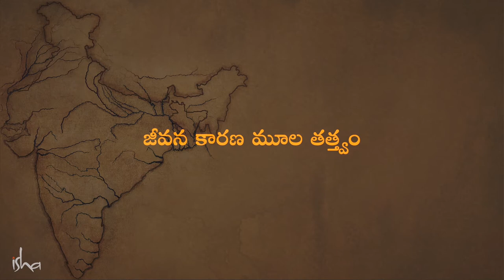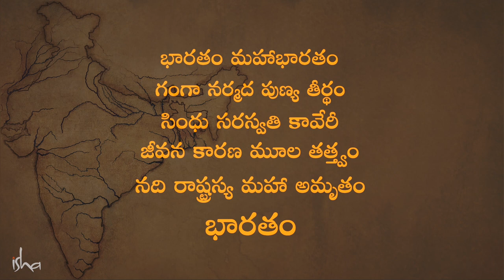నది స్తుతి - Nadi Stuti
భారతదేశంలోని నదులని కాపాడేందుకు సద్గురు నిర్వహించిన నదుల రక్షణ ఉద్యమం అద్భుతంగా జరిగింది. సద్గురు ఇచ్చిన పిలుపుకి దేశంలోని ప్రతి వర్గం ప్రజలు స్పందించారు.
అటువంటి మహోత్తర ఉద్యమానికి ఆలంబనంగా నిలిచి, ప్రతి హృదయంలో మారుమ్రోగుతున్న ఈ నది స్తుతిని వినండి.